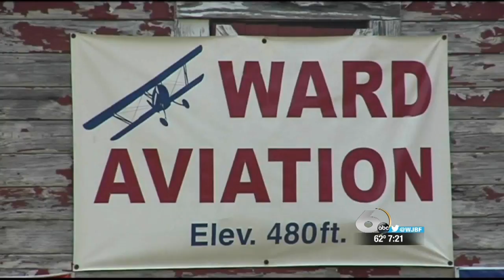Your Hometown Stories: Gary Ward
Your Hometown Stories travels to Lincolnton, Ga.